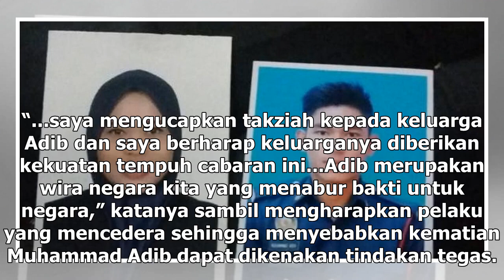Muhammad Adib dinaikkan pangkat, kata KSU KPKT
Tunang Allahyarham Muhammad Adib Mohd Kassim, Nurul Najihah Mohd Radzi menabur bunga mawar ke pusara di Tanah Perkuburan Islam Kariah Masjid As-Saadah Kampung Tebengau. — Foto Bernama ALOR SETAR, 18 Nov — Anggota bomba Allahyarham Muhammad Adib Mohd Kassim, 24, yang meninggal dunia malam tadi diberi...